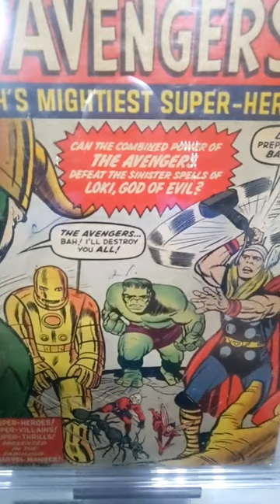Avengers 1: Origin & 1st appearance 🤯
Avengers issue 1 - September 1963